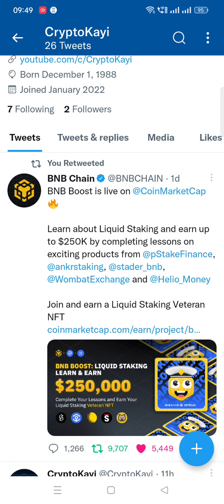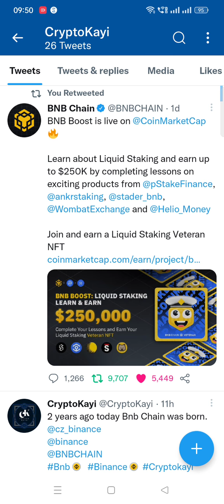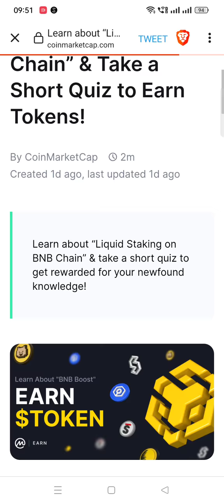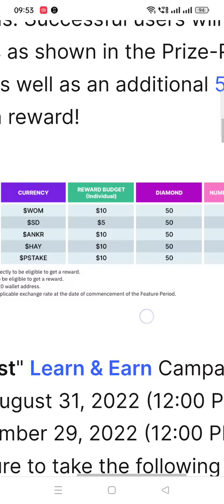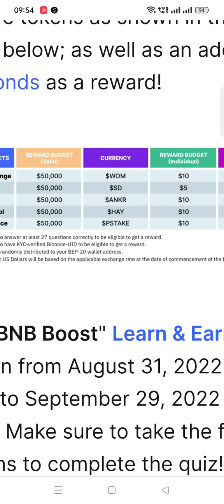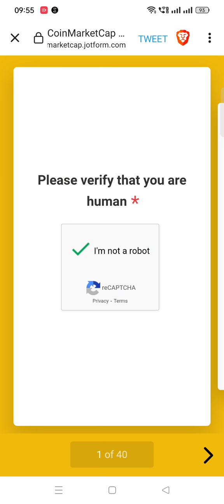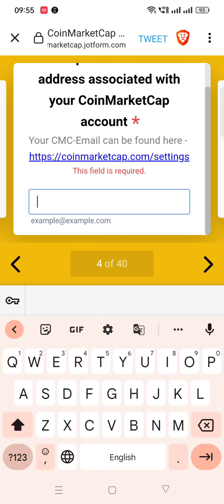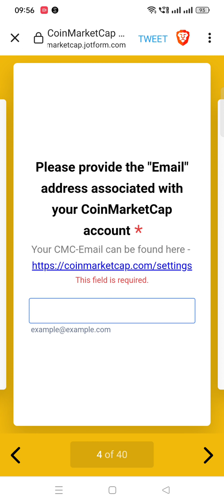How to earn $45 Free by just giving 40 Correct answer from CoinMarketcap?